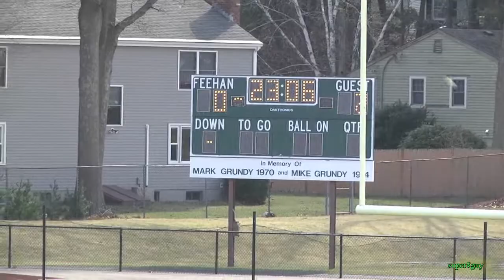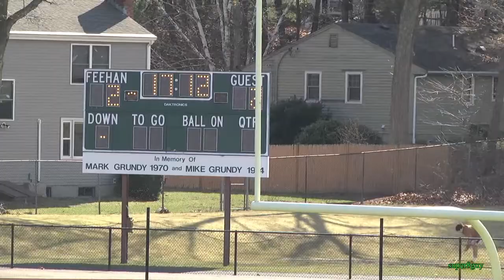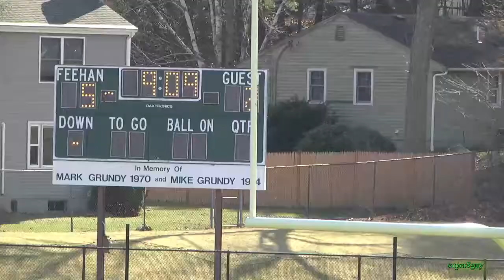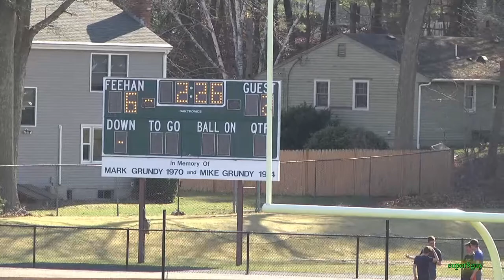BF v Mansfield HS, girls varsity lax, first half, Apr 5, 2022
Mansfield HS Hornets traveled to McGrath Stadium in this season opener.  This is the first half of the game.  The score at the end of the half was BF 6-2.

This video will never be monetized.